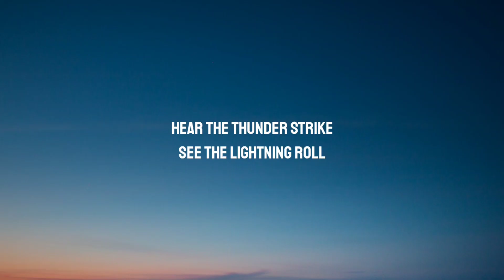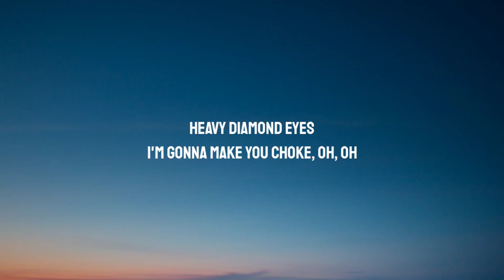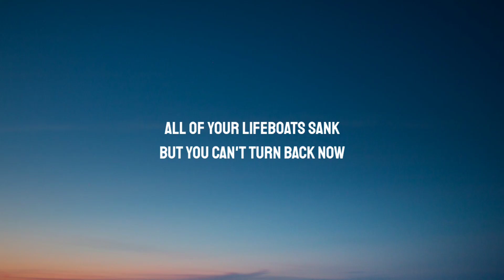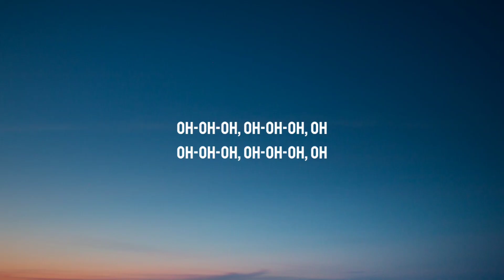Jessie Murph - Nothing Else Matters (Lyrics)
Lyrics:

[Intro]
Oh-oh-oh, oh-oh-oh

[Verse 1]
Heavy diamond eyes
Can you feel my storm?
Hear the thunder strike
See the lightning roll
Lost a bet with time
Clock is running low
Heavy diamond eyes
Time to let them close, oh, oh

[Chorus]
Nothing else matters in the end
You don't have a lifeline, oh, this is gonna push you to the edge
Nothing else matters, don't forget
You're running on borrowed time, oh, look at what you're left with in the end

[Verse 2]
Heavy diamond eyes
Have you lost your mind?
Coming back for more
Almost made it home
Heavy diamond eyes
I'm gonna make you choke, oh, oh

[Bridge]
Oh, it's a losing game, but you can't turn back now
All of your lifeboats sank, but you can't turn back now
Can't let it end this way, you can't turn back now, oh-oh-oh